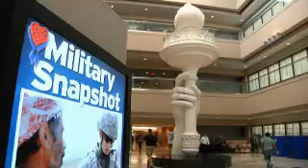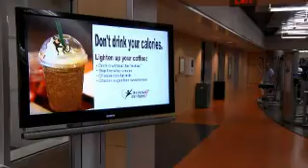Decreasing Sugar-Sweetened Beverages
The Growing Community video series is a communications initiative and tool created to educate and inspire communities into action against obesity in Texas.